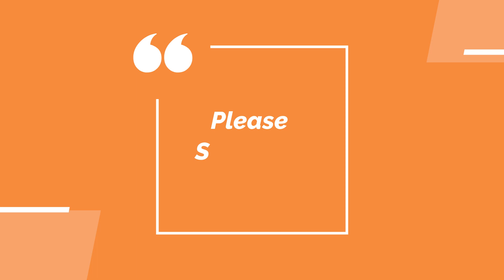Borderline Design Idea New Style, Hand Embroidery Border Design for Beginners, Baby Frock Design New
Dear friends, I make my embroidery designs with the help of these kits

Grill recipe books
Weber's Way To Grill: The Step-by-Step Guide
Meathead: The Science of Great Barbecue and Grilling
How to Grill: The Complete Illustrated Book of Barbecue
Master of the Grill